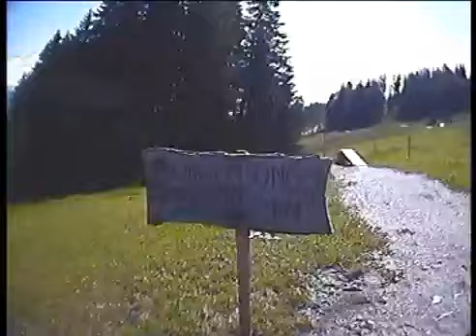Technisch Schwierige Strecke LeogangAVI